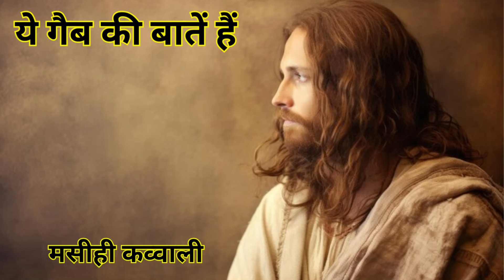ये गैब की बातें हैं | Christian Qawwali Song | Masihi Qawwali | Jesus Qawwali Song